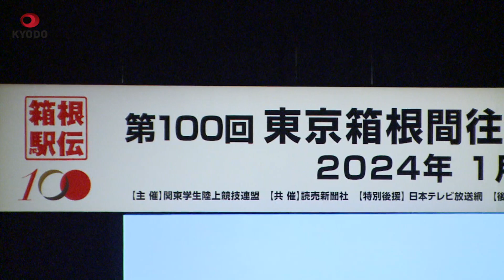駒大は鈴木、佐藤らを登録 箱根駅伝エントリー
来年1月2、3日の東京箱根間往復大学駅伝に出場する23チームのエントリー選手(各16人以内)が11日発表され、出雲全日本選抜、全日本を制し、史上初となる大学駅伝3冠を2季連続で狙う駒大は主将の鈴木芽吹、1万メートルでU20(20歳未満)日本記録を持つ佐藤圭汰らが名を連ねた。